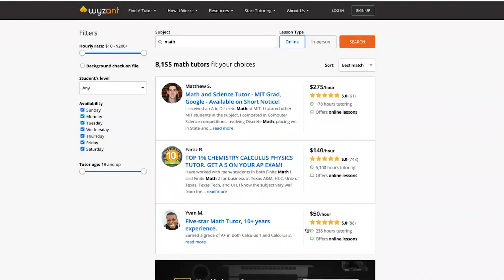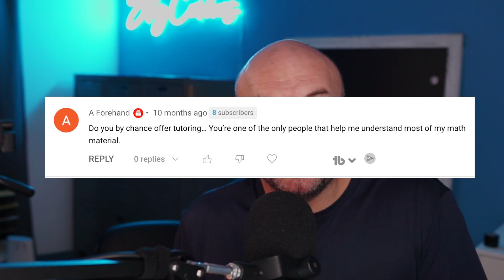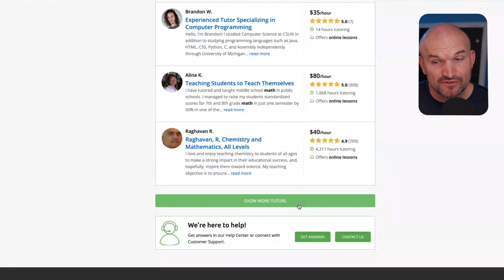before you pay for a tutor understand this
When you struggle with math it is some times easy to think that you need to hire a private tutor. However they are not always the best option. In this video I will go over some items you should consider when deciding if you need a tutor.